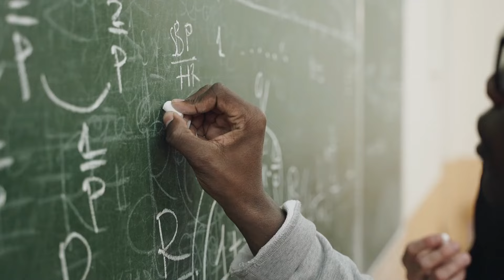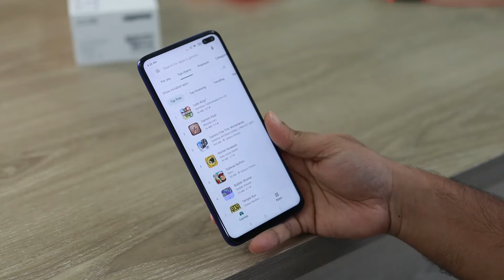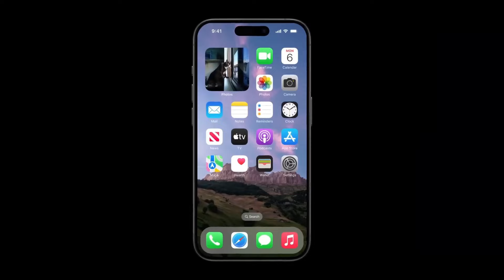¡Descubre los Rumores más Sorprendentes de iOS 18!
Conoce las novedades más impactantes que podrían llegar con iOS18.

🔹 Información Adicional y Contexto sobre iOS 18

- Lanzamiento: Septiembre 2024.
- Mejoras en AI, Siri, y más.
- Grandes actualizaciones para aplicaciones como Apple Maps, Apple Music, Freeform, Salud, iWork, Correo, Fotos, Fitness, Mensajes, Notas, Safari y Atajos.
- Compatibilidad con iPhone XR en adelante y iPads más recientes.

🔹 Nuevas Funciones Rumoreadas:

- Apple Maps: Rutas personalizadas y mapas topográficos.
- Apple Music: Listas de reproducción generadas por AI.
- Calculadora: Historial de cálculos y versión para iPad.
- Freeform: Opciones de escenas.
- Salud: Funciones impulsadas por IA.
- iWork: Mejoras en automatización.
- Mensajes: Integración de RCS y IA generativa.
- Notas: Notación matemática y grabación de audio.
- Safari: Asistente de navegación y eliminación de elementos.
- Atajos: Automatización más fácil con IA.

Con estas actualizaciones, Apple busca revolucionar el uso de sus dispositivos y mejorar la experiencia del usuario con la ayuda de la inteligencia artificial. ¡El futuro de iOS 18 se ve prometedor y no podemos esperar a ver qué más tiene Apple bajo la manga!